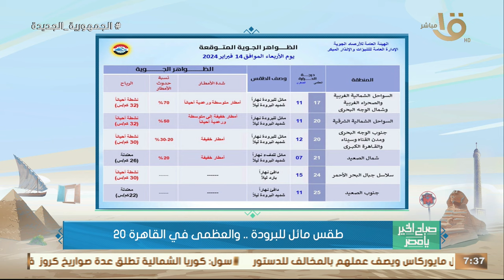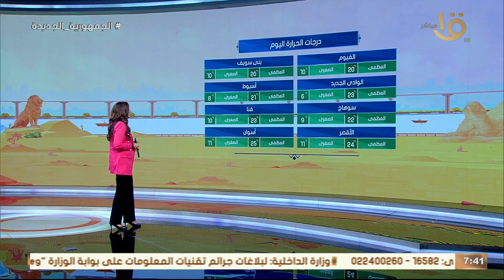حالة من عدم الاستقرار في طقس الأيام القادمة بداية من اليوم.. وبيان بدرجات الحرارة المتوقعة اليوم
صباح الخير يا مصر | حالة من عدم الاستقرار في طقس الأيام القادمة بداية من اليوم.. وبيان بدرجات الحرارة المتوقعة اليوم